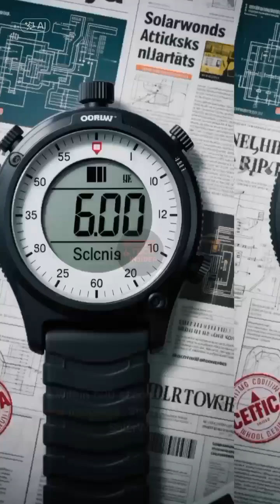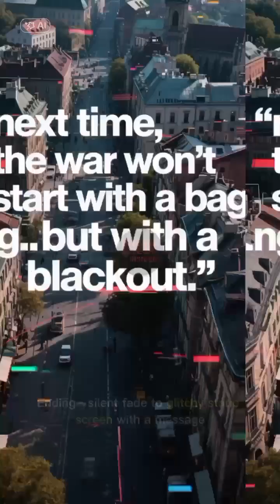What If a nation shut downJust in 10 Minutes because of cyber attack ?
What if an entire country like Germany went dark in just 10 minutes—without a single shot fired? Explore how cyber warfare could paralyze nations, and what NATO is doing to prepare.